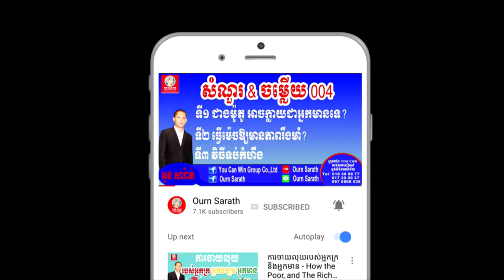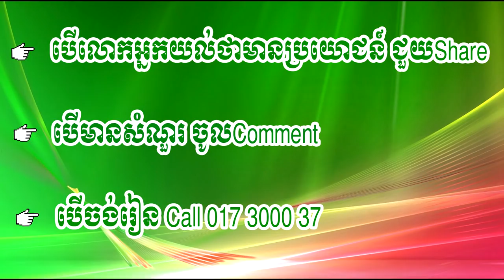Good feeling Vs Bad feeling - អារម្មណ៍ម្ដងល្អ ម្ដងមិនល្អ | Ourn Sarath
Good feeling Vs Bad feeling

Education,
Business,
Study,
Jobs,
General knowledge,
Life problems,